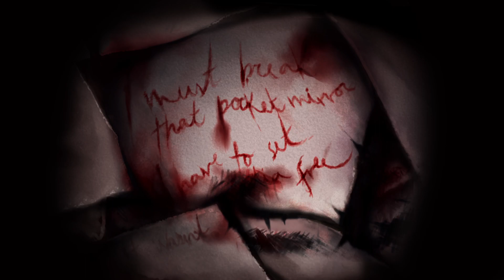ポケットミラー 黄金の夢 実況プレイ #18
『ポケットミラー 黄金の夢』の実況プレイです。